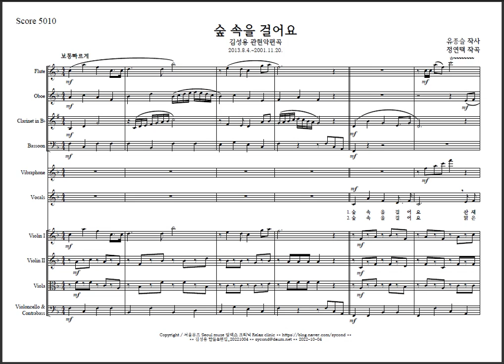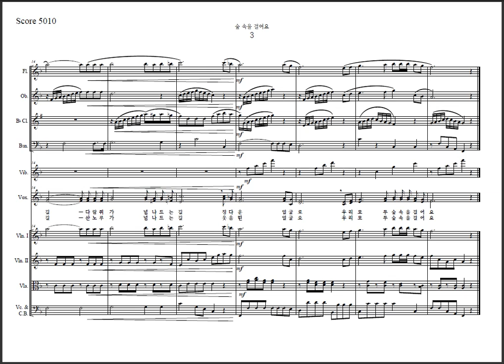숲 속을 걸어요 (관현악 편곡 김성용)